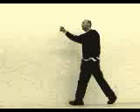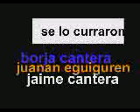INMIGRANTES UK ( Borja Cantera Gómez)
PARTCIPANTE EN LA 2º EDICION NOTODOFILMFEST.COM